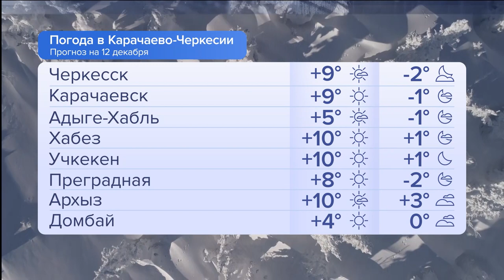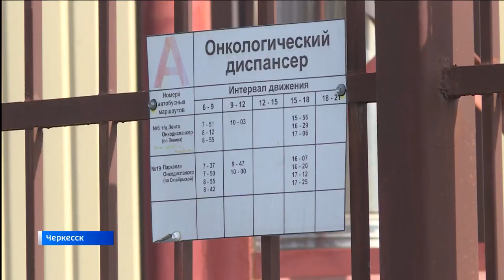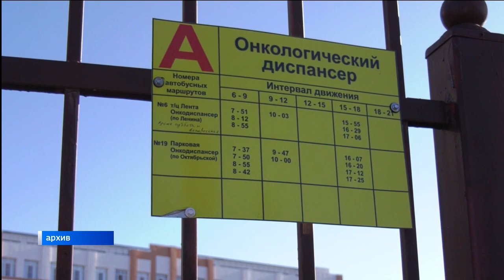Утро России. Карачаево-Черкесия 12.12.2022